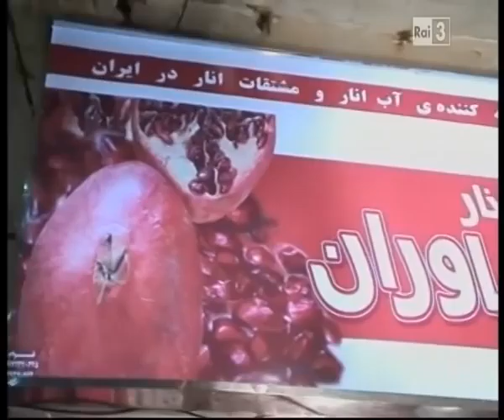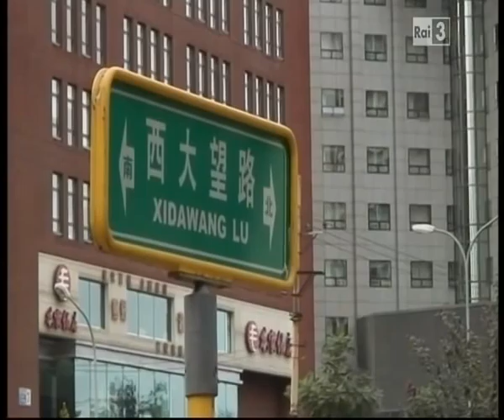Ostrega! ad Alle Falde del Kilimangiaro.mp4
L'Associazione Culturale Ostrega! ospite di Licia Colò ad Alle Falde del Kilimangiaro